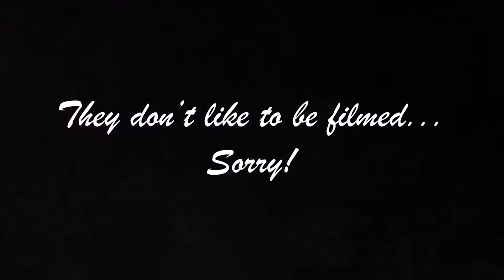Margate Bay & Hilma Hooker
15 to 23 October 2020 Scuba Diving trip to Bonaire. Staying at Buddy Dive resort.

Lars: Thanks for all your time, advice, wise lessons and guiding us around !!!

Filmed with a GoPro Hero5 @ 4K, using GoPro and BAckscatter red Filters and sometimes a Macromate mini. Rendered @ 1080p.